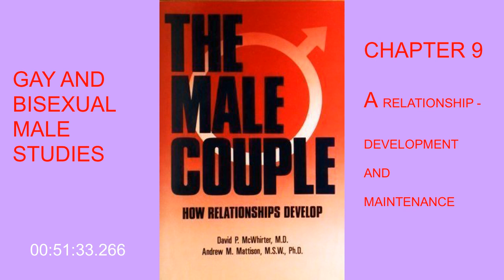GAY AND BISEXUAL STUDIES THE MALE COUPLE HOW RELATIONSHIPS DEVELOP CHAPTER 9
From the Book Jacket (Published 1984):

Who are the men that comprise the estimated two-and-a-half-million male couples in America today? What are their backgrounds? What kind of jobs and professions are they in? What are their daily lives like?

In this groundbreaking study, psychiatrist David McWhirter and psychologist Andrew Mattison investigate these questions and dispel popular misconceptions about this increasingly visible minority. Moreover, they provide members of the gay community with a framework for greater self-knowledge. A male couple themselves, Drs. McWhirter and Mattison conducted scores of in-depth personal interviews with male couples whose relationships have lasted anywhere from one to thirty-seven years.

While the study is thoroughly documented and soundly objective, it is also engagingly anecdotal. The men themselves talk about their loves, their hates, their fears and their dreams. They discuss their family lives, early relationships (and, in some instances, marriages), what it's like to hide one's sexual identity as well as what it's like to "come out".

Through repeated interviews over a five-year period, the authors were able to observe firsthand how relationships between two men develop. Their work not only answers questions but also builds the foundation for a fascinating new theory of gay male relationships. Regardless of individual differences, almost all of the couples in the study went through distinct stages or "passages" over time. THE MALE COUPLE is the first book to identify and describe each of theses 6 stages and to document the unique measures male couples take to stay together. It explores these vital issues and more:

Who provides for whom? Who nurtures whom? How do two men - lacking traditional male/female roles to fall back on - establish balance and harmony emotionally and financially?

How does the absence of sexual exclusivity affect male relationships? What guidelines do men set up to keep outside sex from interfering with their relationships?

How do gay fathers integrate their children into their new lives? What do male couple do when their parents come to visit? How do they create extended families with gay and straight people?

How do two men solve issues of competitiveness and anger? What happens when they go through midlife crises together . . . . grow old together?

How do gay men meet each other? When and how do they symbolize their commitment  without the institution of marriage?

While heterosexual couples live with some expectation that their relationships will last "until death us do part," gay couples often wonder if their relationships will survive beyond a few years. THE MALE COUPLE now proves that men can and do stay together and evaluating the stories of these men, Drs. McWhirter and Mattison fill a large gap, discredit myths, and supply a fresh perspective on the trials and triumphs of human relationships in general.